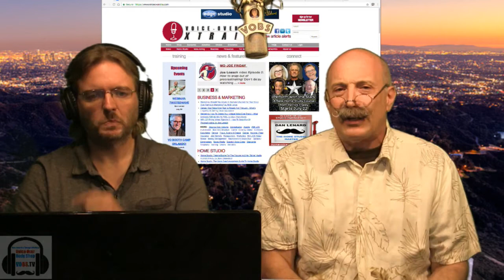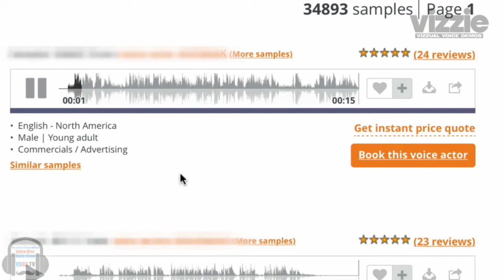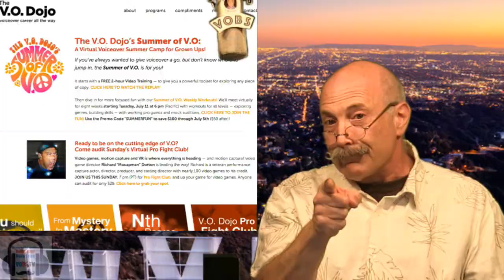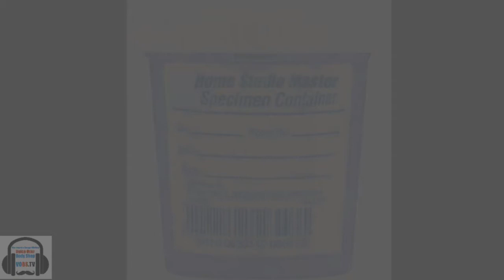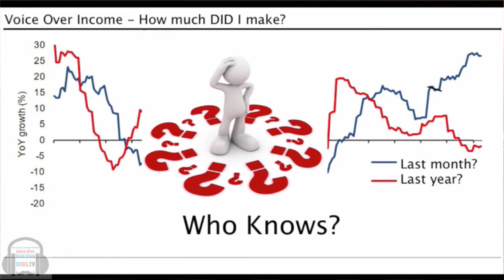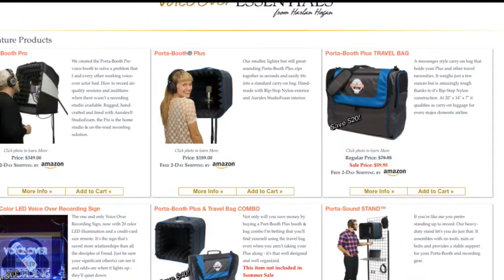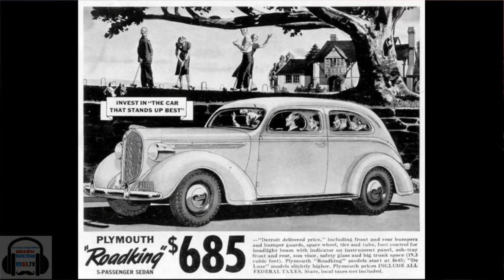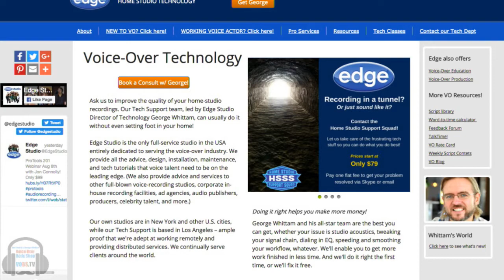VOBS EP 84, July 17, 2017 Voice Actor Kay Bess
Voice Over Actor and Coach Kay Bess joins Voice Over Body Shop in studio to discuss her career in voice over.